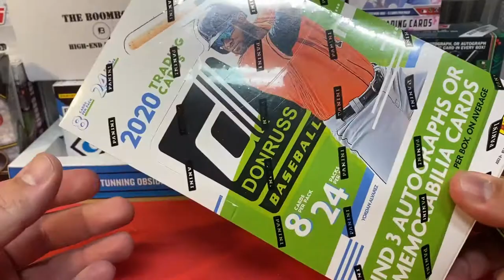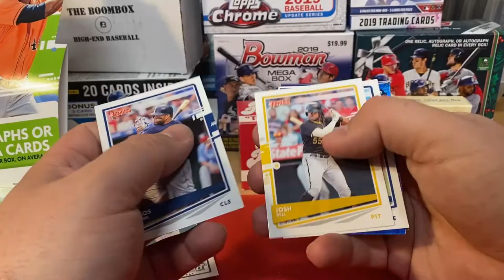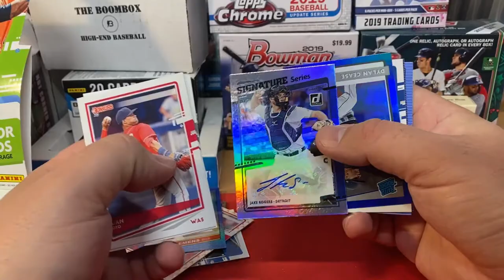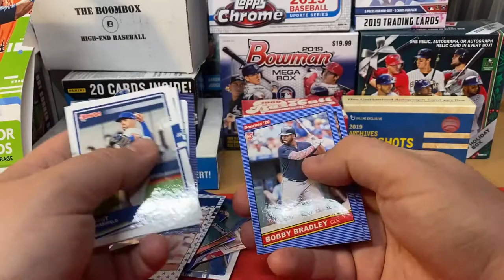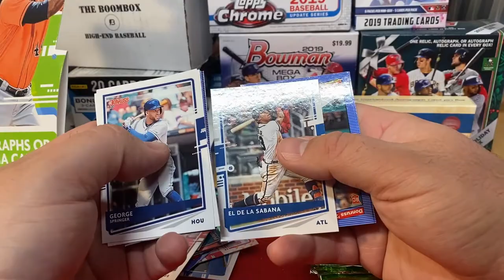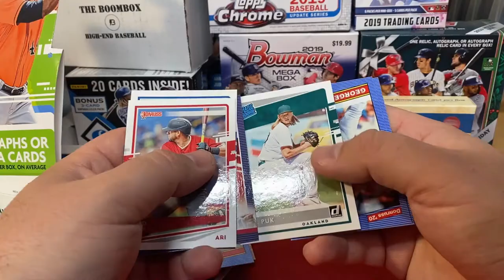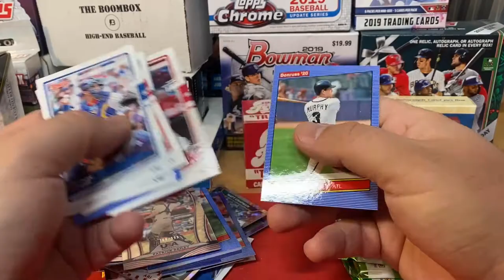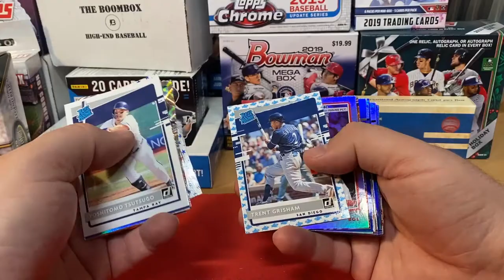2020 Donruss Hobby Box Break Take 2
Part 3, the parallels have actually been selling very well, especially the retired players.  Not something to really sleep on. Also, the Aquino rookies in here are nice.